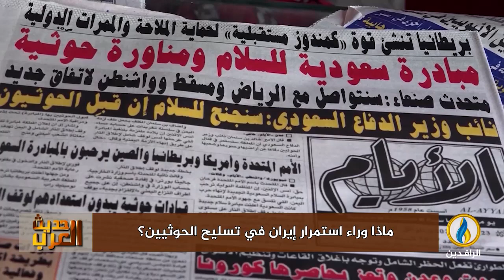لبرنامج حديث_العرب | تقرير | ماذا وراء استمرار إيران في تسليح الحوثيين؟